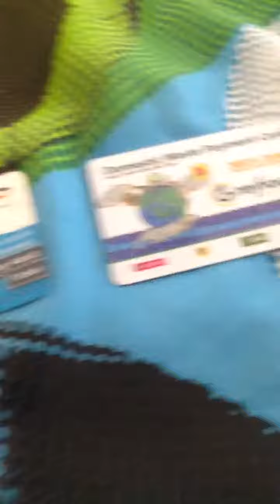5 subscribers special